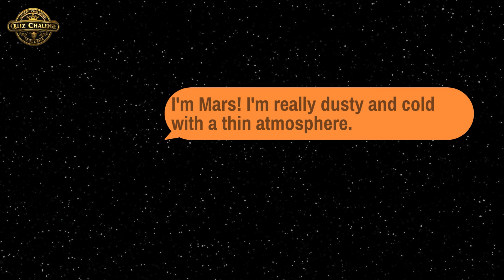Planet Song | Solar System for Kids | Learn Planets Name in English | Planets Name of Solar System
About This Video:
              Welcome back kids today we will Meet the planets! and learn the planets name, These are the planets of our Solar System.

List of Planets Name of Solar System in English and Hindi:

Earth पृथ्वी
Mars मंगल
Mercury वुध
Jupiter बृहस्पति
Venus शुक्र
Saturn शनि
Uranus अरूण
Neptune वरूण

► 📚 Learn the Multiplication table of 2 to 5 for Kids here ➡️️